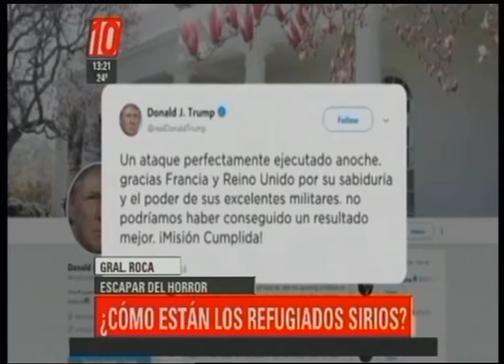General Roca: ESCAPAR DEL HORROR SIRIOS EN GRAL ROCA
Viven en Roca desde hace dos meses. Los niños están estudiando en la Escuela 168 y el jefe de familia está próximo a conseguir un trabajo.
Ghena Alzarouni - Refugiada
Raja al Zarouni - Refugiado
Fahiday - Refugiado